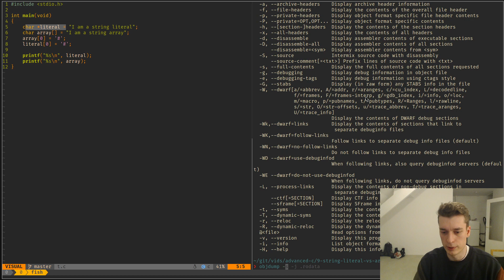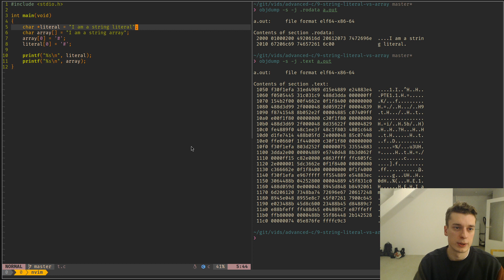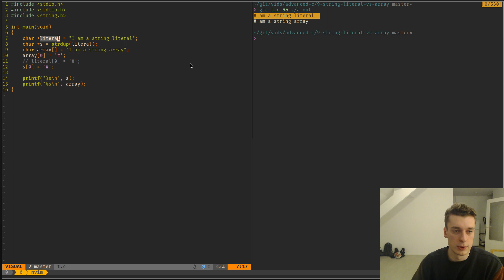Advanced C 9: String Literal VS char Array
What is the difference between a string literal, a character array and a string on the heap? Where do they reside in memory?